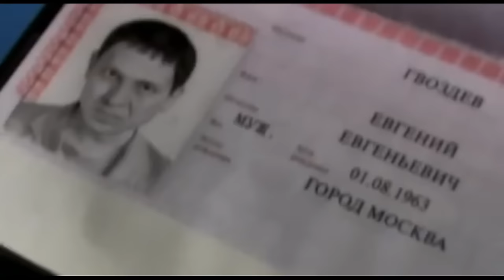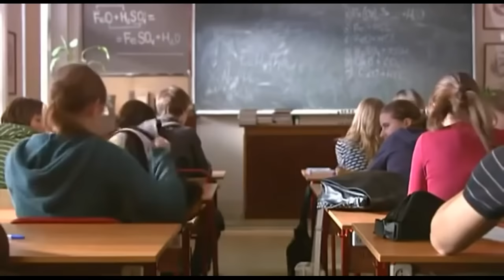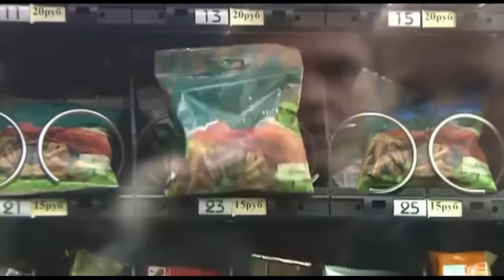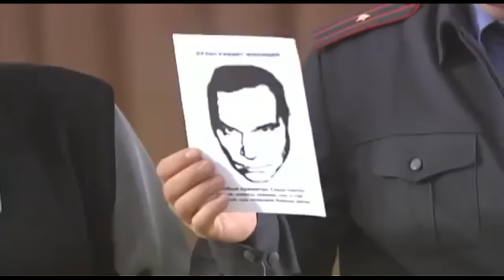КРУТОЙ МЕНТ 1-2 РУССКИЕ БОЕВИКИ 2020 РУССКИЕ СЕРИАЛЫ КОТОРЫЕ СТОИТ ПОСМОТРЕТЬ 2020 Дикий Kino Tronn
ПРОДОЛЖЕНИЕ УЖЕ НА КАНАЛЕ!!!

Главный герой работает в одном из полицейских отделов Москвы и его каждый рабочий день непредсказуем и может произойти все что угодно. Но однажды он круто превысил свои полномочия и от греха по дальше и чтобы все утихло его начальник отправляет его в маленький провинциальный городок Вышнегорск. Он уверен, что здесь его будет ждать тихая и рутинная работа, но этому не суждено сбыться о чем  "Дикий" скоро убедится, что очень сильно ошибался.

Безжалостный к криминалу и всякой шушере капитан милиции Александр Дьяченко имеет  репутацию мента - одиночки, как в среде преступников, так и в глазах ментов. За свой крутой характер его прозвали «Дикий».